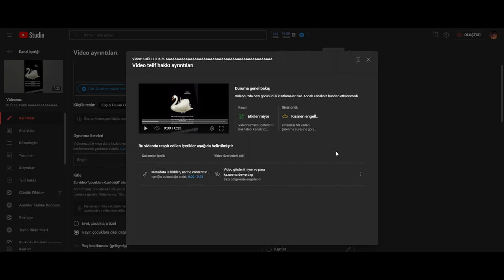KUĞULU PARK BU CUMA GELİYOR!!!